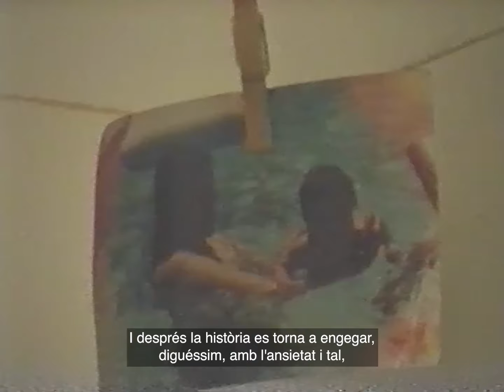SALMA BeHenka CAT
La Salma defineix la seva adolescència com una muntanya russa d'emocions que no sempre va ser fàcil de gestionar.

Una infància marcada per la inestabilitat familiar pot afectar al benestar emocional de la persona i provocar, com en el cas de la Salma, episodis d'estrès i ansietat 🫂.

A 4t d'ESO, la Salma va haver d'aprendre a superar nous obstacles i gestionar els problemes de salut mental que la van acompanyar durant l'adolescència. Per sort, la protagonista d'aquesta història va trobar, a l'institut, un tutor sensible, atent i disponible, i aquesta figura va convertir-se, sense saber-ho, en un gran suport emocional per ella. La va ajudar a detectar que quelcom no funcionava bé, i va ser la clau per animar-la a demanar ajuda.

Els referents juvenils, com el professorat, són claus per la bona salut emocional de les persones, especialment de les més joves, que es troben en un moment de molts canvis, reptes i oportunitats, però també de molta vulnerabilitat.

A BeHenka compartim experiències d'una generació que té cura de les nostres emocions. Som una comunitat que vol ser resilient, créixer en benestar emocional i generar canvis positius a la societat.

Henka és un projecte de l'Hospital Sant Joan de Déu, l'Obra Social de Sant Joan de Déu i SOM Salut Mental 360, amb la Z Zurich Foundation. ℹ️